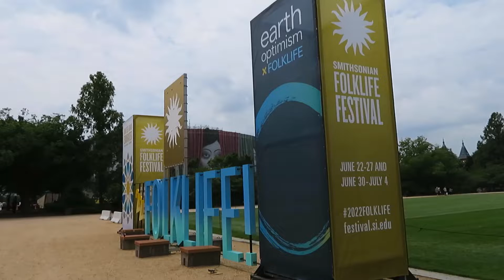Folklife Festival, 2022. Washington DC .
Folklife returning to D.C.  June 22 to 27 and June 30 to July 4.